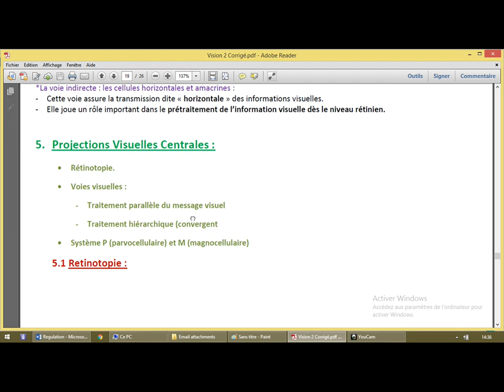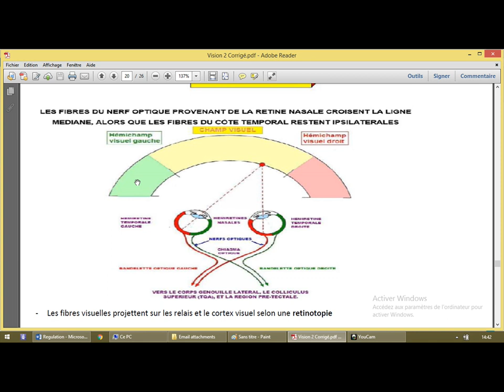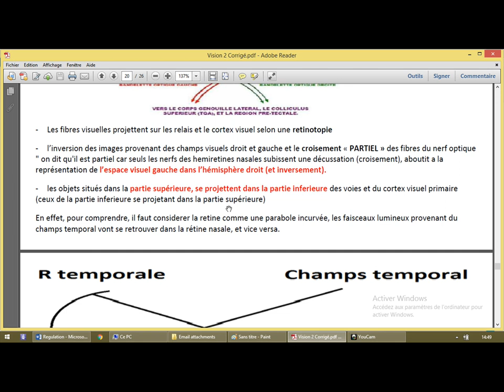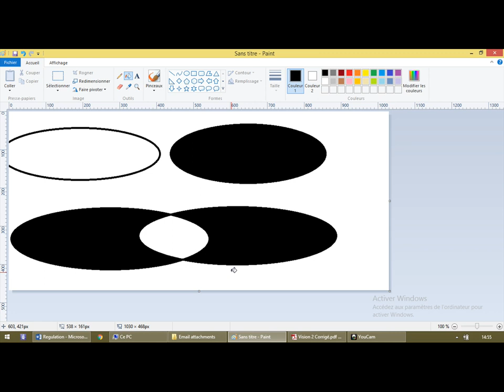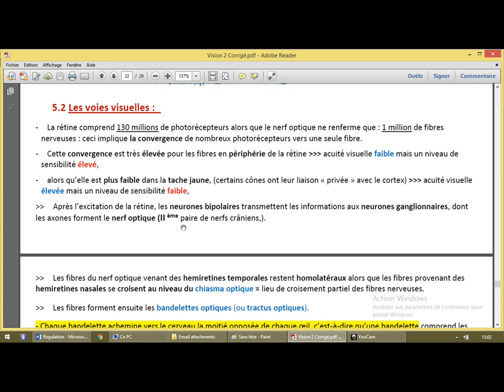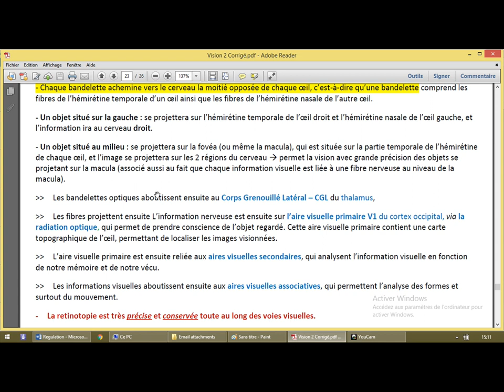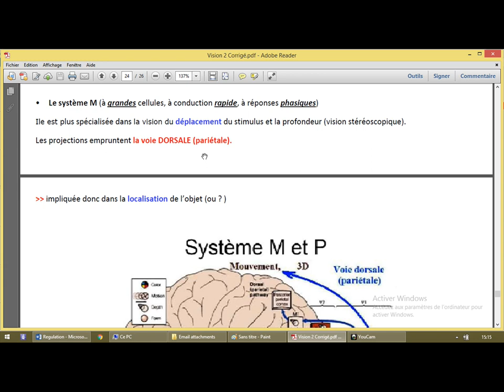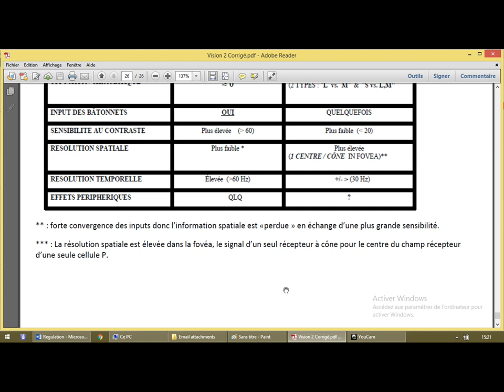Physiologie de la vision 5